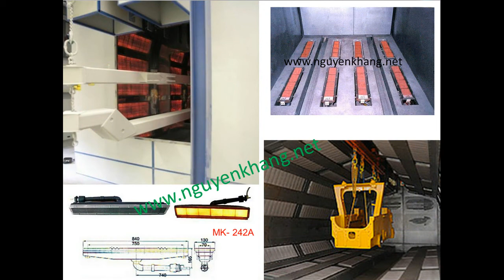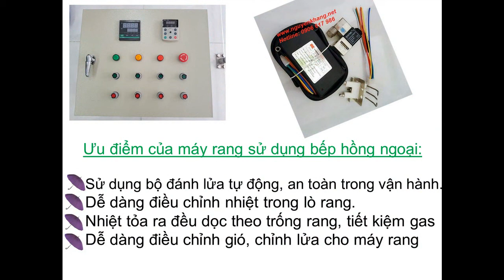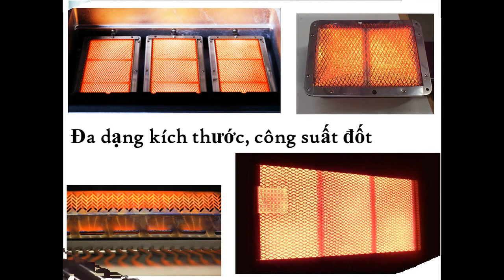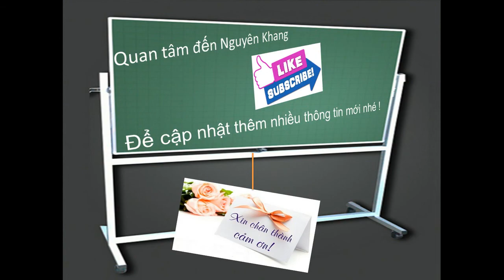Bếp hồng ngoại Kompac MK 1602A - IC đánh lửa - Lò sấy Sơn tĩnh điện- Máy rang - Máy sấy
Nguyên Khang- Đơn vị nhập khẩu và cung cấp Các dòng bếp hồng ngoại và phụ kiện bếp hồng ngoại. Với các dòng bếp hồng ngoại do Công ty Nguyên Khang cung cấp được thiết kế với nhiều kích thước, kiểu dáng và công suất đốt khác nhau đem đến sự tiện lợi khi sử dụng, đáp ứng cho nhiều đối tượng khách hàng khác nhau như: nhu cầu sấy thực phẩm, máy rang cà phê, lò nướng công nghiệp... Phù hợp cho mọi quy mô lắp đặt, sử dụng hiệu quả năng lượng nhiệt và dể dàng, thuận tiện cho việc bảo trì, thay gốm…

Các phụ kiện bếp hồng ngoại bao gồm:

Bộ đánh lửa (1 chiếc)

Kim đánh lửa (1 chiếc)

Van điện (1 chiếc) (bán kèm phụ kiện bếp)

Dịch vụ:
- Nhận sửa chữa, bảo trì bếp
- Cung cấp, thay thế các linh kiện bếp: Van điện, Cục đánh lửa đầu đốt-Tăng phô, Kim đánh lửa
- Thay gốm mới

Tìm hiểu về Nguyên Khang và các “Giải pháp trong ngành sơn tĩnh điện”, truy cập:

Trân trọng

CÔNG TY TNHH SƠN TĨNH ĐIỆN & HOÁ CHẤT NGUYÊN KHANG

VPGD: 59/31 Hồ Văn Long, KP1, Bình Hưng Hòa B, Bình Tân, TPHCM